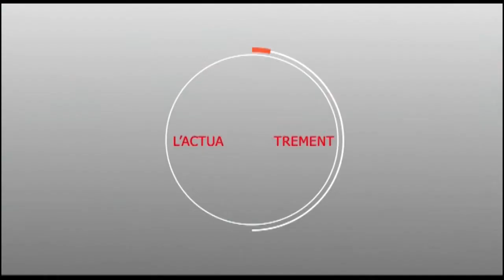TOUBA : La population de dianatoul firdawsi se rangent derrière Alla sylla